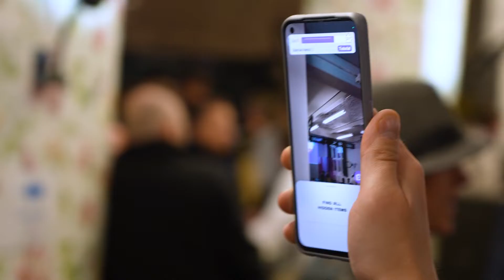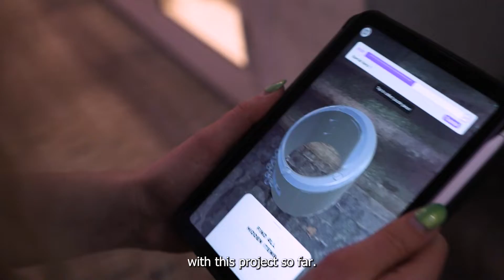Snapdragon Spaces Program - Zaubar @ 10th Anniversary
A major highlight of our 10th anniversary event and a testament to the Snapdragon Spaces Program, Zaubar marveled everyone with their gamified scavenger hunt. Attendees were captivated by the AR experience and awarded prizes from our other program startups for winning the competition.

As a member of the Snapdragon Spaces Program, Zaubar benefits from the technological expertise of Deutsche Telekom and industry-leading technology and platform resources of Qualcomm.